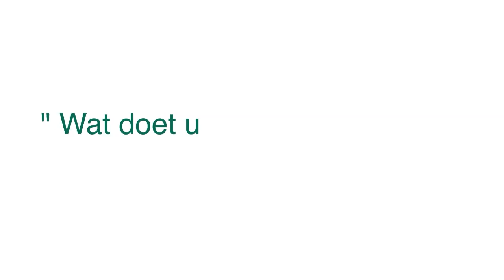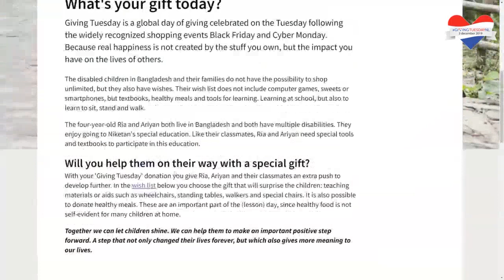GivingTuesdayNL - Niketan interview